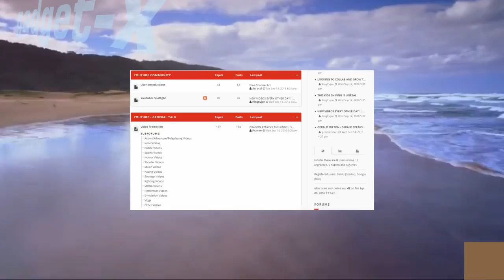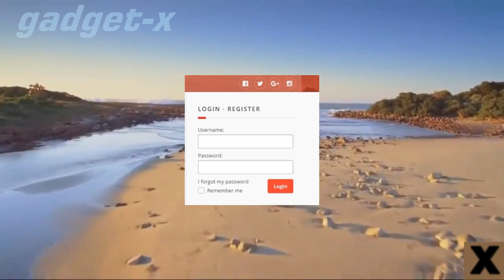YouTube Community новая соц сеть от ютуб gadget x